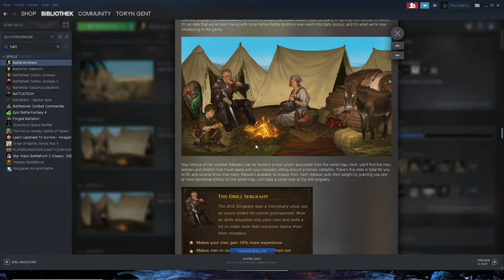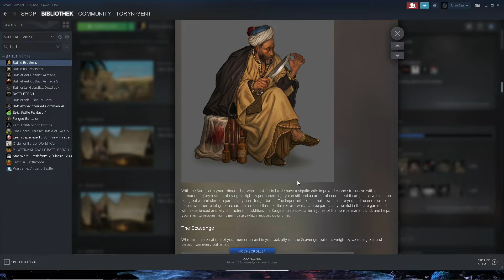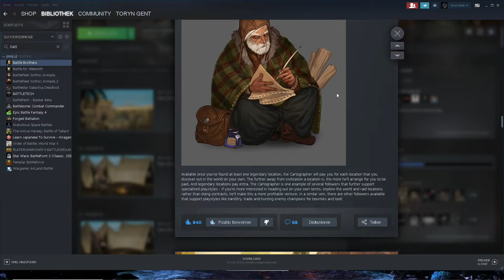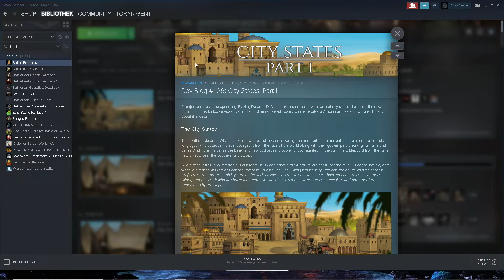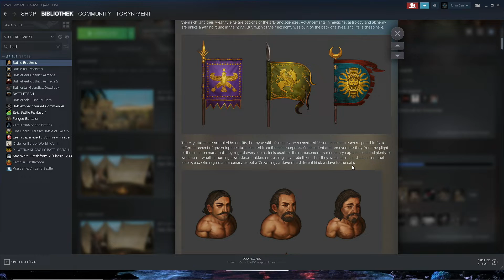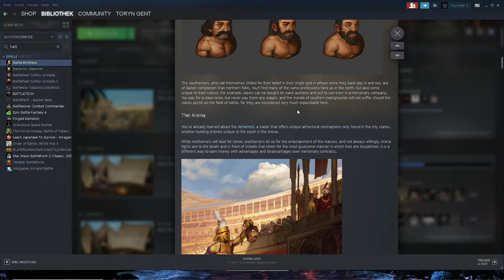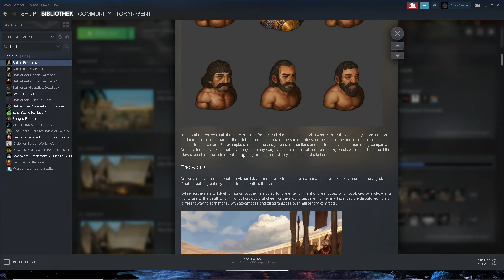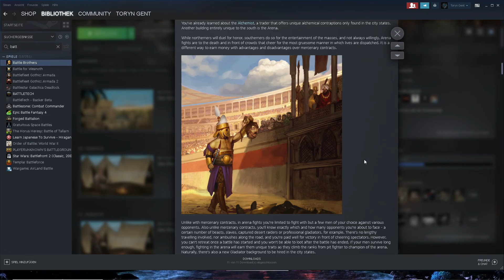Battle Brothers Blazing Deserts Dev Blog - #04 Retinue und Südlande (t#127-129) |Deutsch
🔷 Devblogs über das neue Retinue Feature, das uns permanente (nicht kämpfende) Begleiter anheuern lässt sowie die Südlande und ihre Eigenheiten und Möglichkeiten.

🔷 Status: 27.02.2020 Entwickler/Publisher: Overhype Studios

Let’s Play Battle Brothers deutsch, Battle Brothers Deustch, Battle Brothers Militiaman, Battle Brothers Lp, Battle brothers warriors of the north